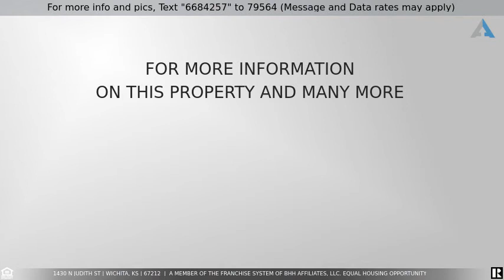Priced at $210,000 - 1430 N JUDITH ST, Wichita, KS 67212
Must see this darling, well maintained 4 bedroom, 2 bath home in Maize School District! You will be welcomed by beautiful REAL hardwood floors. You enter to a beautiful living area, that leads you to the dining area and kitchen with an abundance of counterspace and an eating bar. You will be beckoned to the backyard to enjoy the covered patio and large fenced yard. Upstairs is the master bedroom, a large bathroom and an additional bedroom. Down to the lower level you will enjoy the family room with a fireplace, 2nd bathroom and 3rd bedroom. Down to the basement you will find the 4th bedroom. Everyone has plenty of room to spread out in this home! This home has so much to offer... come see for yourself!!